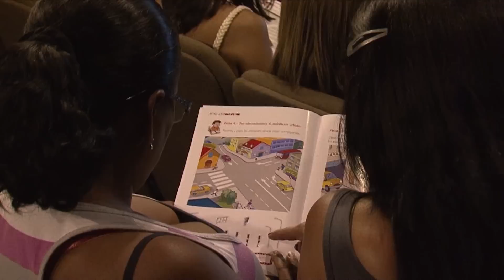Capacitación en Seguridad Vial a docentes de Itagüí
Itagüí fue escogido por la Fundación MAPFRE para una prueba piloto de seguridad vial a nivel nacional. Docentes de algunas instituciones educativas públicas del municipio fueron capacitados  y sensibilizados en seguridad en las vías, tema que es prioridad para la Administración Municipal. El propósito es que los educadores repliquen lo aprendido en los estudiantes de primero a quinto de primaria, etapa primordial para generar comportamientos adecuados de autoprotección y de respeto hacía si mismos y los demás.